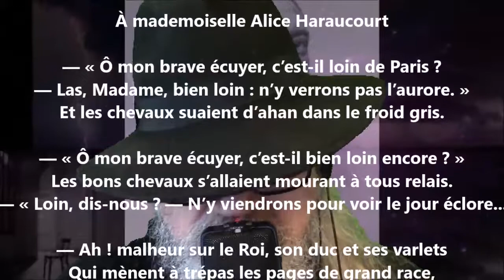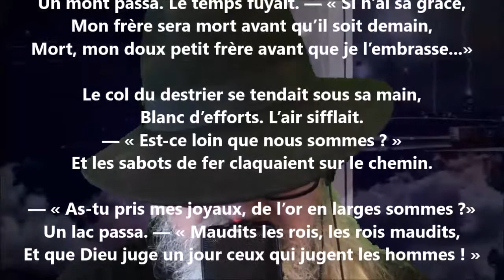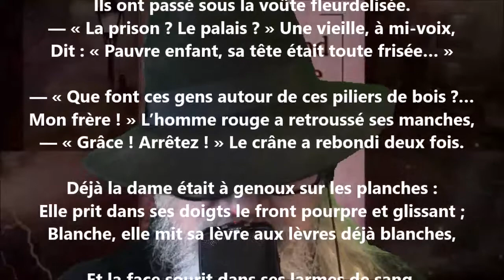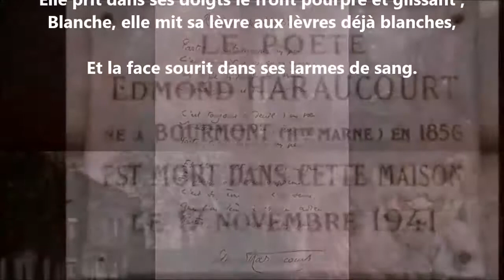La tête du page - Edmond Haraucourt lu par Yvon Jean